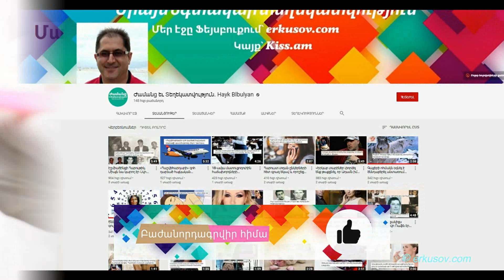Մազերի ներկի 7 թաքնված հակացուցումները, որոնց մասին կանայք ցանկալի է՝ իմանան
Ամբողջ աշխարհում միլիոնավոր մարդիկ ներկում են մազերը․ ճերմակ մազերը թաքցնելու, վերջին միտումներին համապատասխանելու համար: Նույնիսկ տղամարդիկ են փորձ անում մազերը ներկելու:

Սակայն քչերը գիտեն, որ մազերի ներկն ունի հակացուցումներ: Դրանք միշտ չեն ի հայտ գալիս անմիջապես: Ահա դրանցից մի քանիսը.

Ալերգիա: Ներկերը կարող են պարբերաբար ալերգիկ հակազդեցություններ առաջացնել: Տարածված նշաններն են գլխամաշկի քորը, կարմրությունը, առատ թեփը, այտուցներ աչքերի շուրջը, այտերի, քթի մաշկի թեփոտում:

Շարունակությունը՝ հոլովակում։

Եթե դեռ բաժանորդագրված չեք «ժամանց և Տեղեկատվություն» ալիքին, կարող եք սեղմել այստեղ․

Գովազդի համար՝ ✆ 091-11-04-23